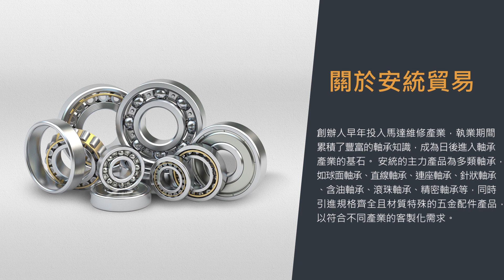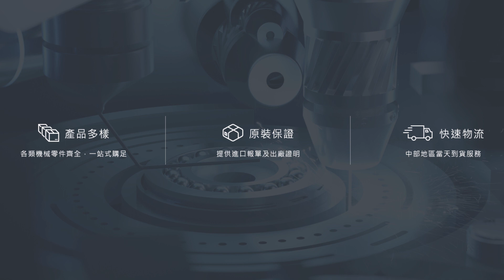球面軸承系列、針狀軸承系列、鏈條系列、線性滑軌軸承系列、其他軸承相關-安統貿易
0:00 關於安統貿易
0:15 球面軸承系列
0:27 針狀軸承系列
0:33 鏈條系列
0:42 線性滑軌軸承系列
0:53 其他軸承相關
1:00 公司特色
1:05 聯絡安統貿易

★公司介紹：
統的主力產品為多類軸承，如球面軸承、滑動軸承、連座軸承、針狀軸承、含油軸承、滾珠軸承、精密軸承等。
另販售油封、襯套、加熱器、軸心、潤滑脂、鏈條、聯軸器、線性滑軌、滾珠螺桿，同時引進規格齊全且材質特殊的五金配件產品，以符合不同產業的客製化需求。

地址：台中市南屯區文心南三路188號
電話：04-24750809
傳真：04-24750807